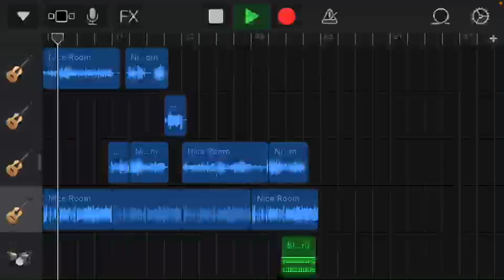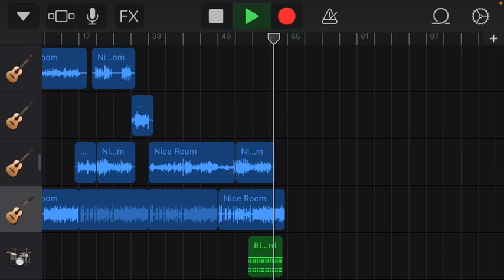Wizards Walk played by Jack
Here’s an arrangement of Jay Ungar’s Wizards Walk by Jack Klug